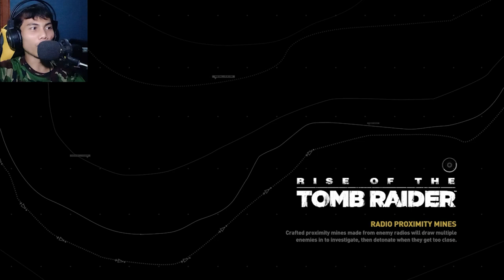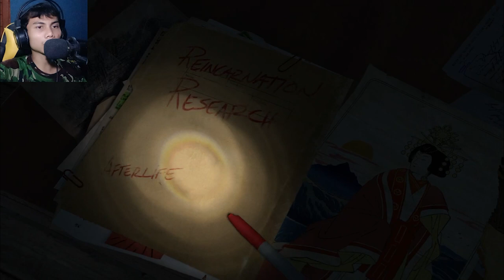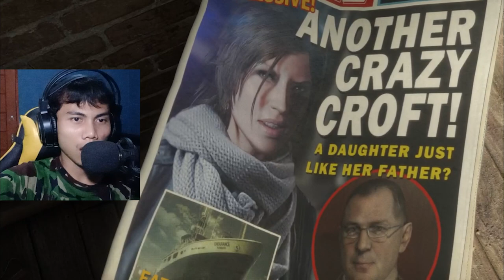Rise of The Tomb Raider - melanjutkan ipian ayah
yo wassap...
balik lagi cuy di video game kali ini adalah Rise of The Tomb Raider yang di mana game nya ber temakan unsur adventure cuy dan gua harus melanjutkan impian dari ayah dalam karakter yang gua mainkan cuy...

gemana cerita dari game kali ini ? langsung aja lanjut tonton tapi sebelum itu jangan lupa bagi like sama komen cuy dan jangan lupa langgan yuk subrek lah subrek...

bye bye ningen...